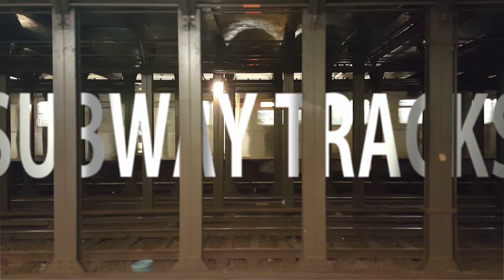SUBWAY TRACKS - Mike Yung with Majestic K Funk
Subway Tracks #16 - Michael Young with Majestic K Funk performing Sam Cooke's "A Change Is Gonna Come"

Michael Yung (vocals), Jameel Young (drums) and Tye Smalls (guitar)